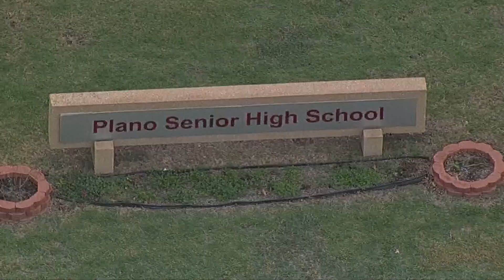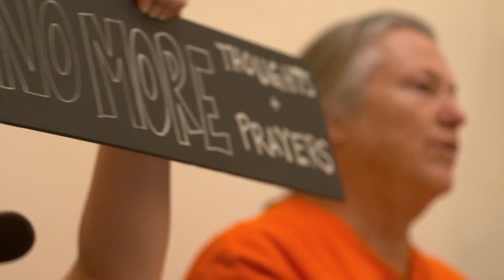Texas mall shooting: Calls for action from North Texans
School walkouts are part of local protests against gun violence following the deadly mass shooting in Allen, Texas.